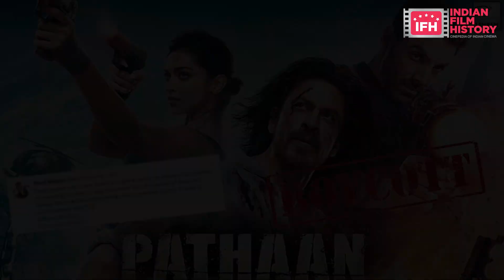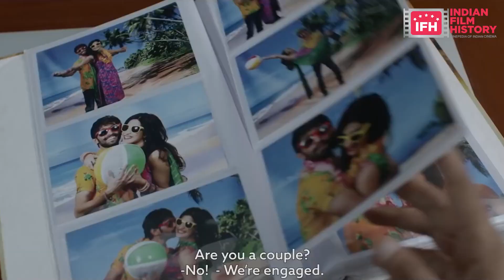इन फिल्मो को हुआ कॉन्ट्रोवर्सी से बड़ा फायदा | Bollywood Controversial Movie | Indian Film History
Latest Bollywood News of the Entertainment Industry only at Indianfilmhistory.com

2.राजेश खन्ना ने किस गाने को मोहम्मद रफी को गाने के लिए Request की | Indian Film History

4.स्मिता को एक दिन पहले ही कुली हादसे के बारे में पता चल गया था | Bollywood News | Indian Film History

Address:
1/3, Shere Punjab Colony,
Andheri East.
Mumbai 400 093
India.